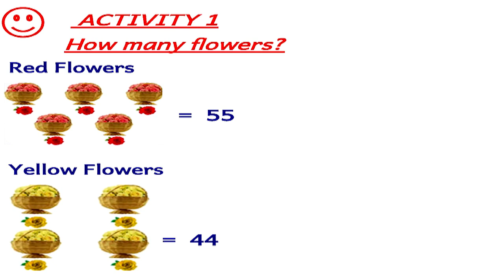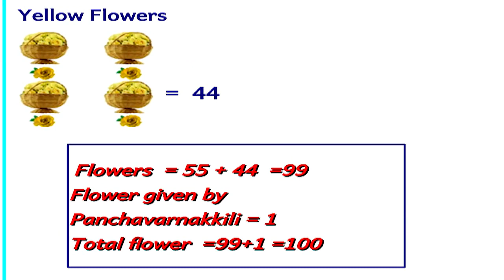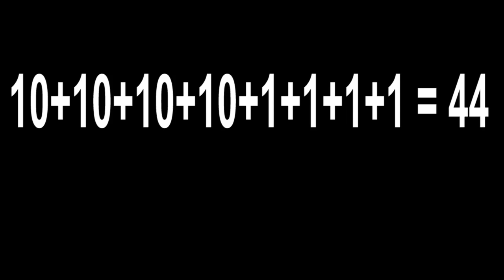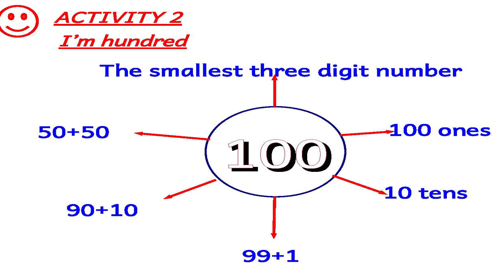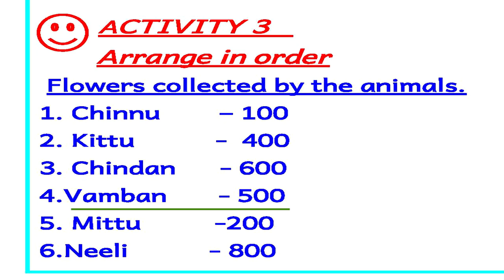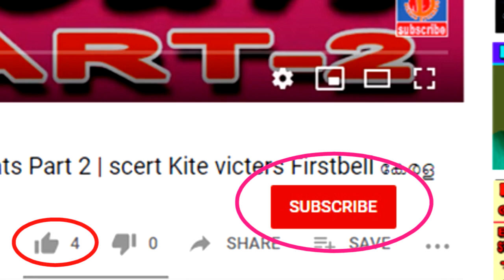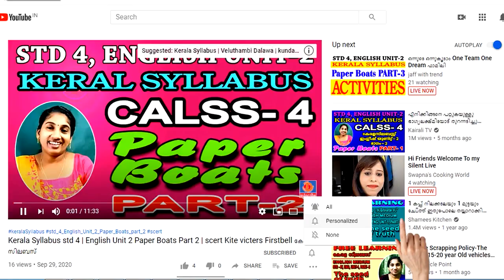Kite victers Activities | STD 2 Mathematics Unit 4 Search for flowers Part 3 Class 2 Kerala syllabus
Daily Kerala syllabus STD 2 Mathematics Unit 4 Search for flowers Part 1 Class 2 Kerala syllabus Kite victers Activities